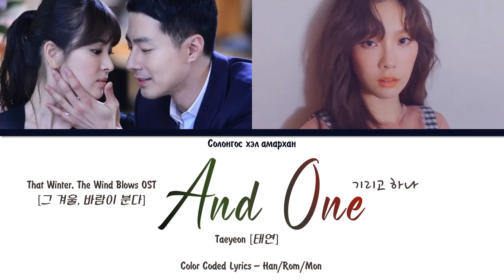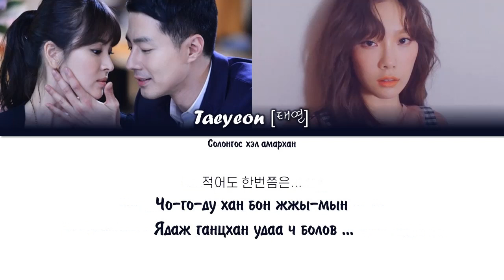(MGLSUB)Taeyeon (태연) - And One (그리고 하나) That Winter, The Wind Blows OST